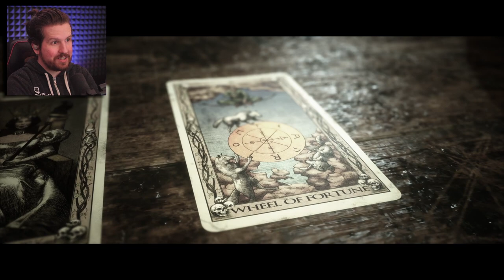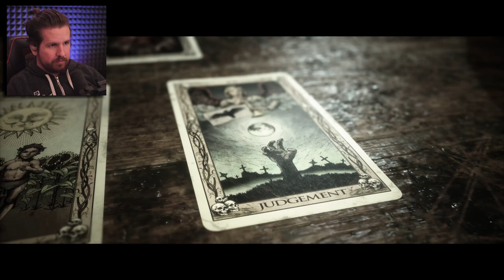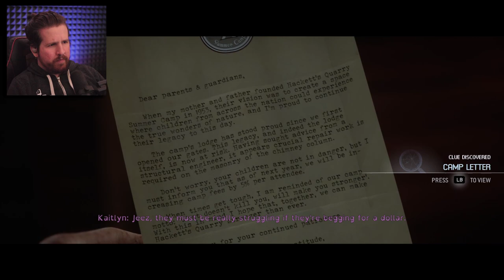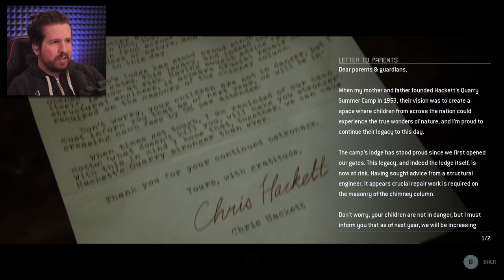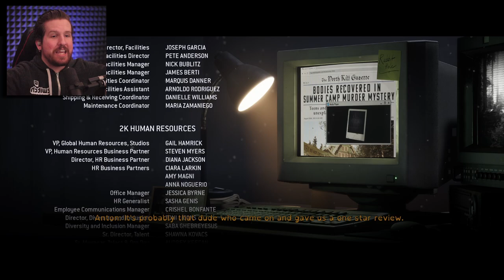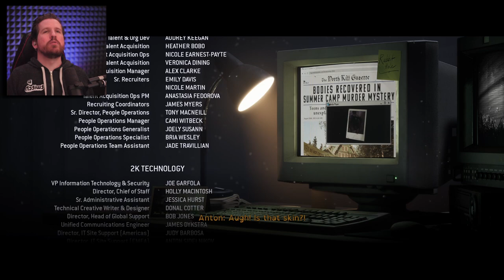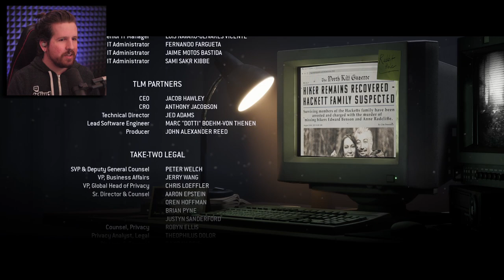Boy, I did NOT like this ending... [The Quarry - Part 4]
My first playthrough of The Quarry ends in a whimper. But don't worry, next video we're going to have a lot of fun MESSING UP everyone's little cookie cutter world!

0:00 Intro
0:39 Chapter 8: The Belly of the Beast
43:58 Chapter 9: The Matriarch
1:42:00 Chapter 10: Bricks & Mortar
2:20:14 Outro / Rant